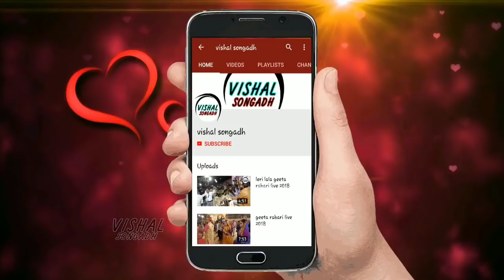રાયફલે રાહડા રમાડે || Rayfale Rahda Ramade Geeta Rabari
રાયફલે રાહડા રમાડે | Rayfale Rahda Ramade - Geeta Rabari | New Gujarati Song 2022